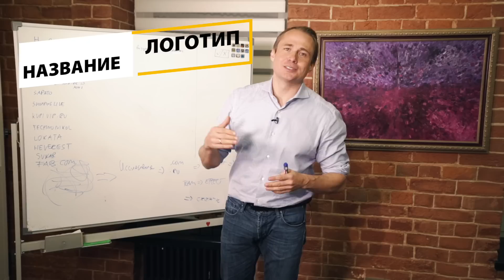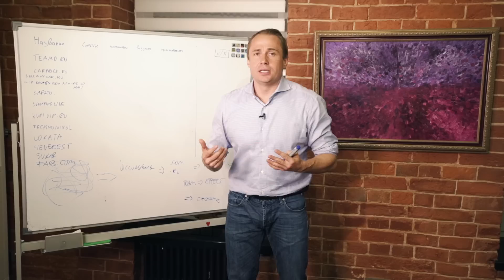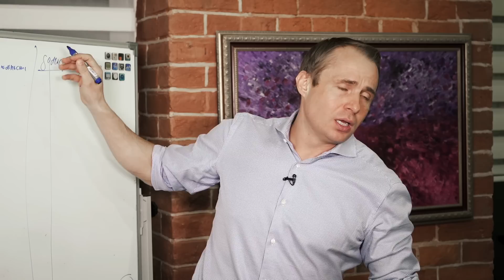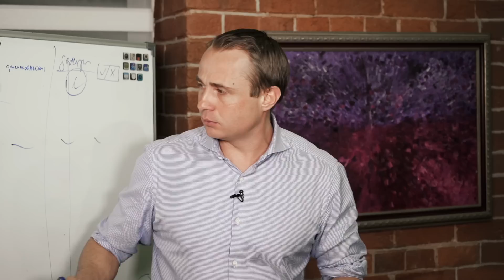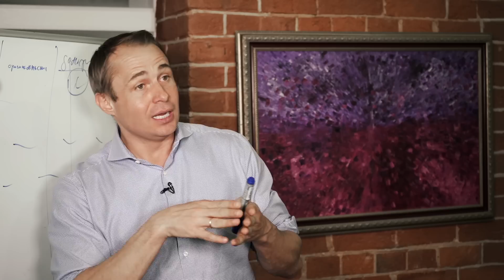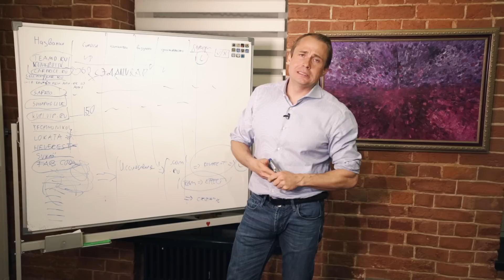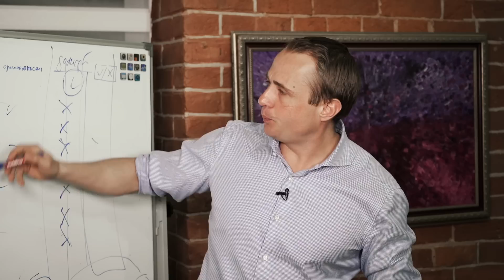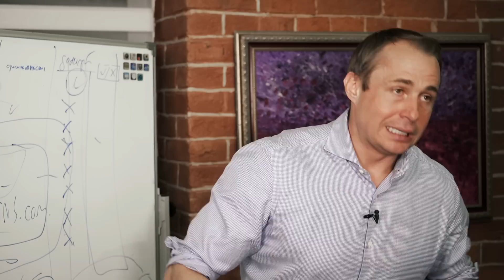КАК ТЫ ДЕЛО НАЗОВЁШЬ, ТАК ОНО И… / Создаем бизнес с нуля / Название: ВАЖНО или НЕТ? / Оскар Хартманн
Моя книга "Просто делай! Делай просто!"

С чего начинается любой бизнес?
Верно, с идеи.
А чтобы о твоём деле узнали все, у него должно быть имя.

Создание имени и логотипа занимательное дело.
И, возможно, стоит начать с этого.
Когда у твоего дела появится имя, то и твоё отношение к нему изменится.
У идеи, которая обрела имя, значительно больше шансов на реализацию.

Название и логотип, обычно, не то, что приносит измеримую выгоду.
Но это то, что накладывает отпечаток на весь твой бизнес.
Это первое, что увидят твои клиенты, прежде чем ты расскажешь суть.

Сделай этот простой и приятный шаг.
Пусть твоя идея обретёт очертания.
Дай имя своему делу.

Только не зависай надолго на этом пункте.
Это только начало нашего пути.